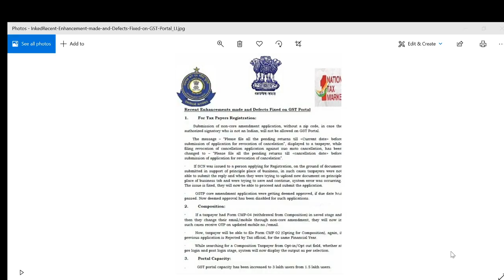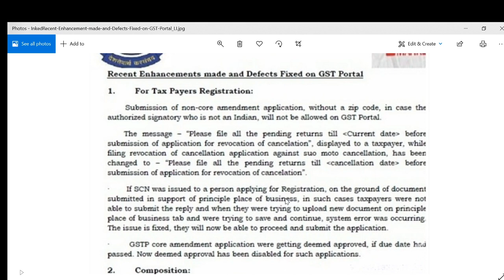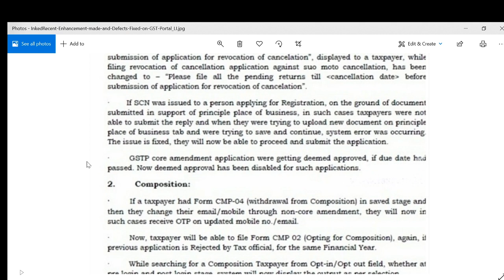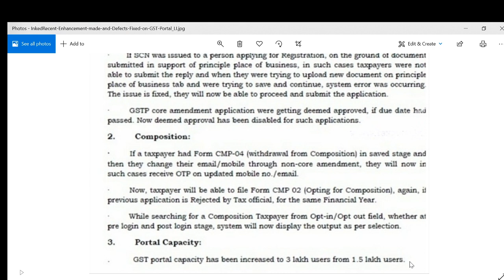GST Update | Various update on GST portal | Update in GST registration compositions system capacity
This video is regarding various technical update on GST portal . Now portal capacity increased to 300000 from 150000 users.